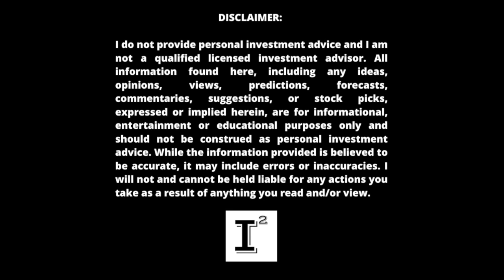Hyliion Q3 Earnings Report | My Honest reaction to HYLN Stock Supply Chain & The EX Hybrid is DYING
Hyliion has declared yet another beat on its Q3 earnings report. HYLN stock has yet again disappointed the street. HYLN has been on a complete tear this month up 27% only to give it all back in today's session because they aren't under any type of investigation, paying 125 million in fees or don't have enough order reservation in the pipeline and evidently is the only company in the world suffering from supply chain issues...

✅ INVESTOR TOOLS: 🛠